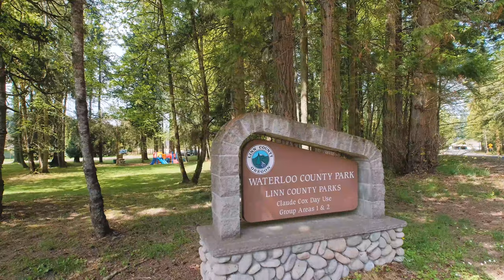Bare Land on Osprey Rd Lebanon Oregon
Full Tour